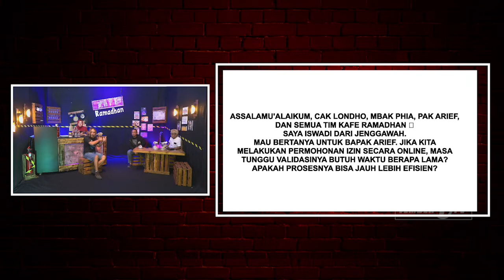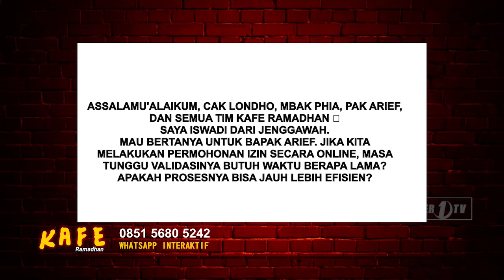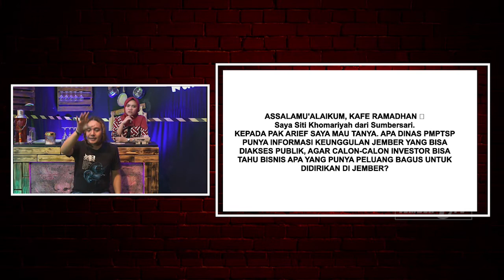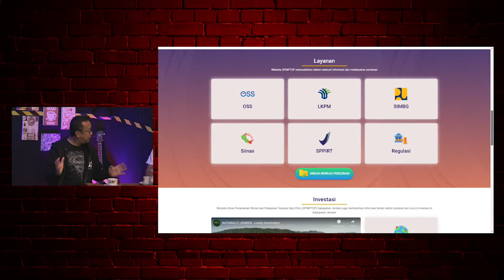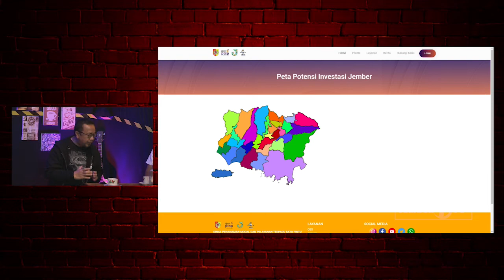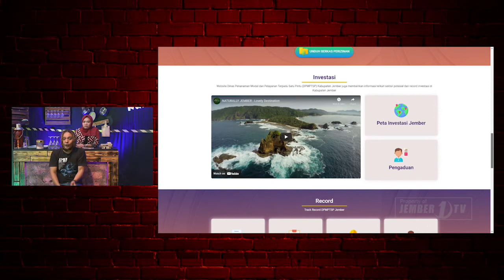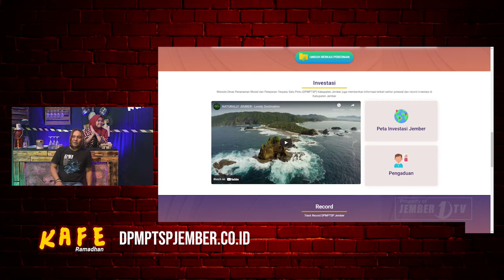CAK ARIF JELASNO KEMUDAHAN ALUR DAN PELAYANAN IZIN USAHA SATU PINTU - KAFE RAMADHAN EPS 5 (5/7)